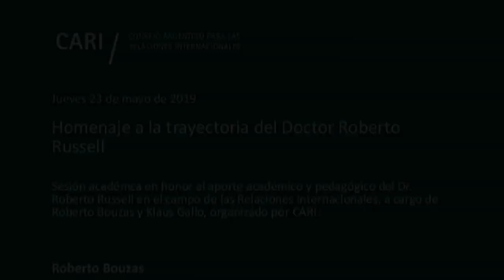2019-05-23 Homenaje a la trayectoria del doctor Roberto Russell - Roberto Bouzas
Homenaje a la trayectoria del doctor Roberto Russell

Sesión académica en honor al aporte académico y pedagógico del Dr. Roberto Russell en el campo de las Relaciones Internacionales, a cargo de Roberto Bouzas y Klaus Gallo, organizada por el CARI.

Roberto Bouzas /Licenciado en Economía (UBA) y BA/MA in Economics (Cambridge University). Profesor Plenario e Investigador Superior del CONICET. Ha sido Profesor invitado de la Universidad de Duke, Notre Dame, Stanford, Católica de Río de Janeiro y Federal de Río de Janeiro y consultor de organismos internacionales como la Comisión Económica para América Latina y el Caribe y el Banco Interamericano de Desarrollo.

Klaus Gallo / Doctor en Historia Moderna por la Universidad de Oxford, Gran Bretaña. Realiza su tarea docente y de investigación como Profesor Asociado en la Universidad Torcuato Di Tella, donde fue Director del Departamento de Historia, desde 1995. Es autor de numerosos libros y publicaciones.